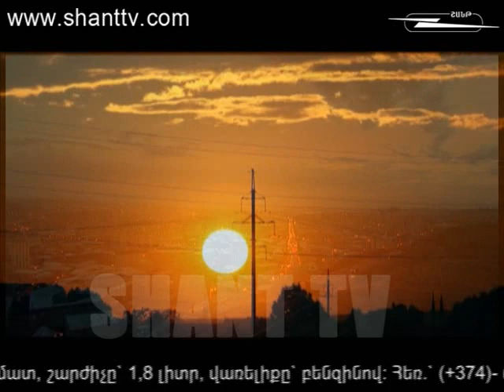Անցյալի ստվերներ/Ancyali stverner - 29